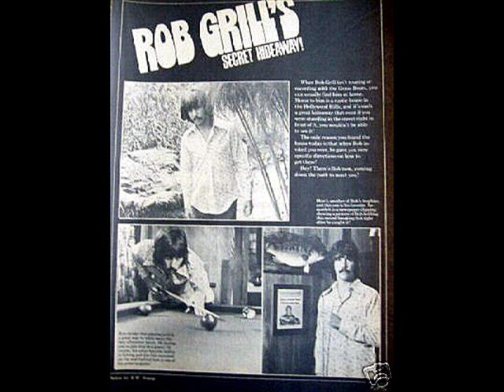Rob Grill - The Grass Roots-45 Years and Still Rocking ( updated and revised )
A Tribute to Rob Grill of the Grassroots who has been a member of the Grass Roots for 45 years.   Thank You Rob for the Music, the Fun, the Memories and for all those long hours on the road , to Entertain the Fans. You are a Legend. .

This is an Updated Version of One Posted Earlier.

THE MUSIC IS FROM A GRASSROOTS ALBUM WHICH i PURCHASED  of their Greatest Hits.